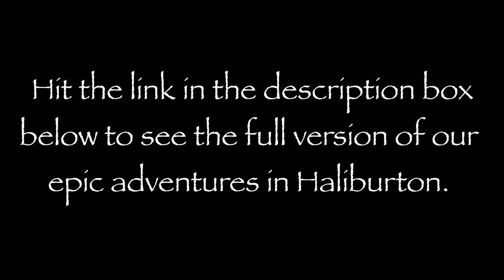Winter in Haliburton Highlands | Winterdance Dogsled Tours & Heather Lodge Resort